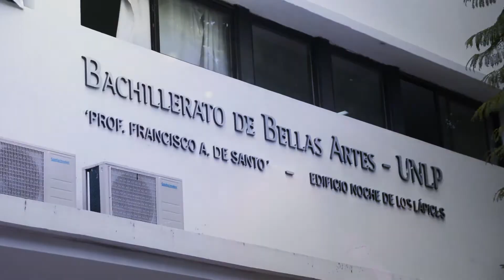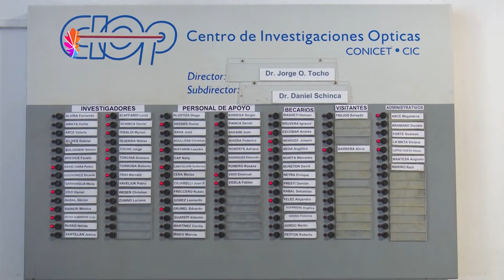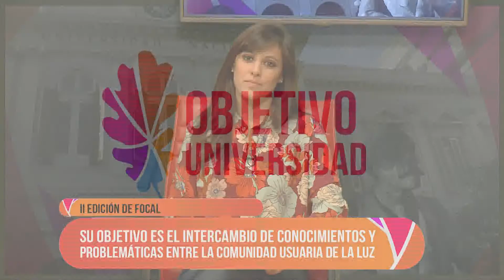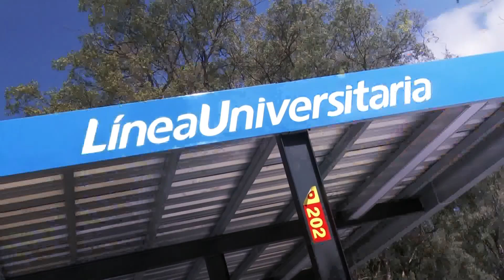LO VISTE EN Objetivo Universidad - Feria de óptica FOCAL